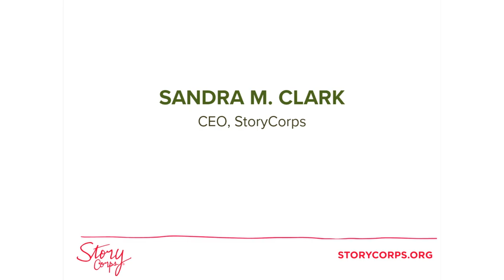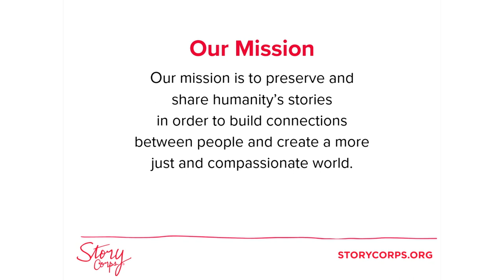Sharing Military Voices Archived at the American Folklife Center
During this panel presentation, staff from the Library’s Veterans History Project ("VHP") and StoryCorps’ Military Voices Initiative will share collection materials and discuss the ways in which first person reflections and narratives help us understand the diverse experiences of active duty personnel and veterans alike.  Hosted by the American Folklife Center—the archival home for VHP and StoryCorps—the event will offer attendees an opportunity to learn more about these vibrant projects, including how the public can contribute to both, and to listen to stories from the military community.